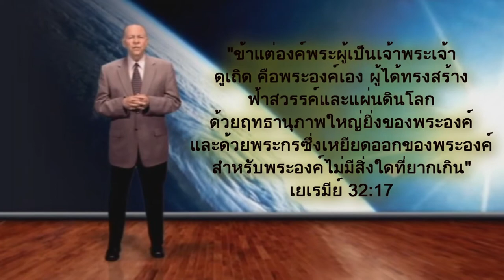อัจฉริยภาพของพระเจ้า - chapter6